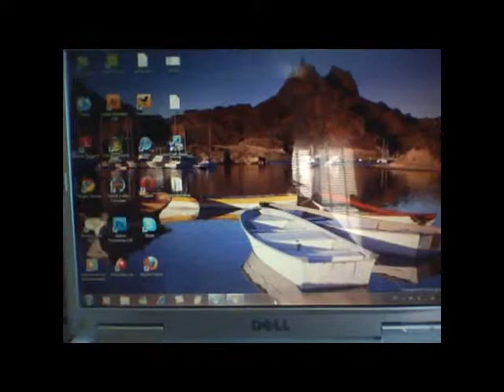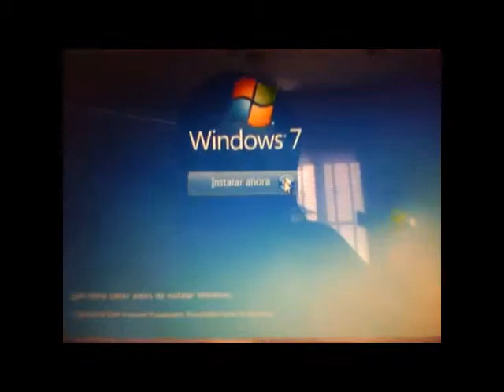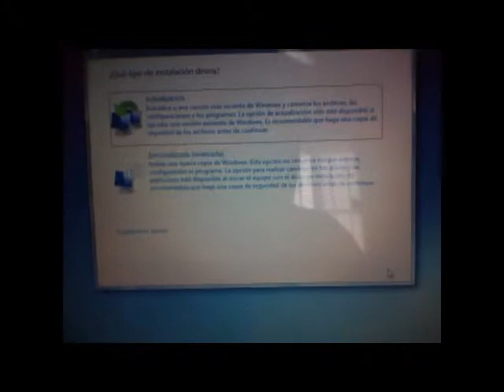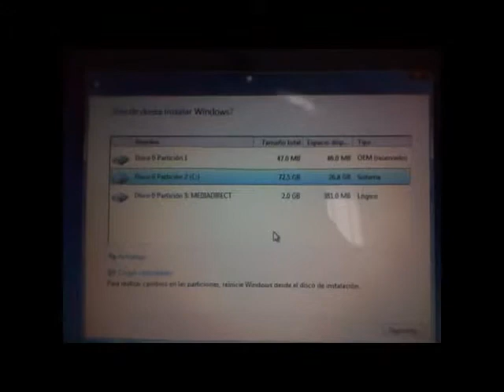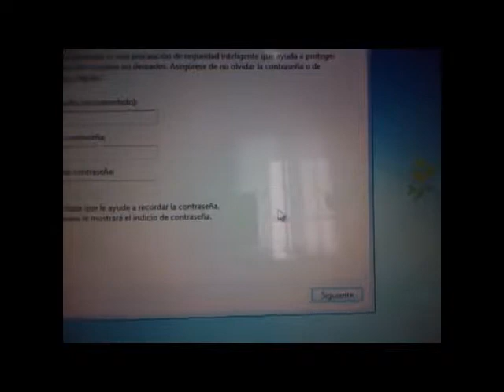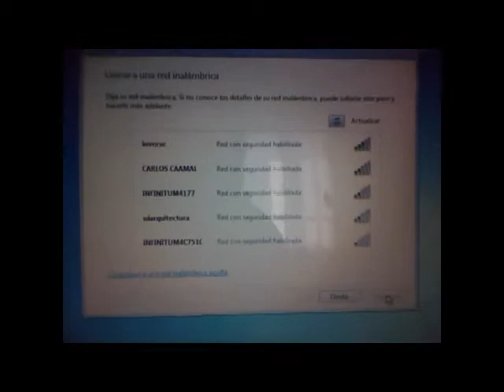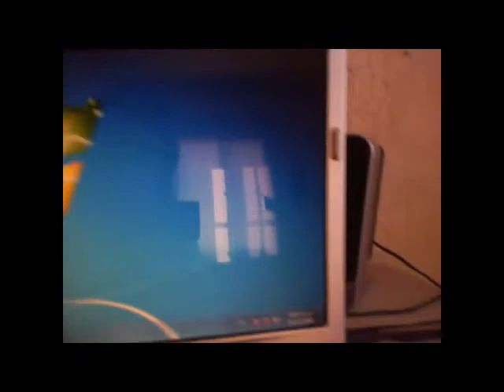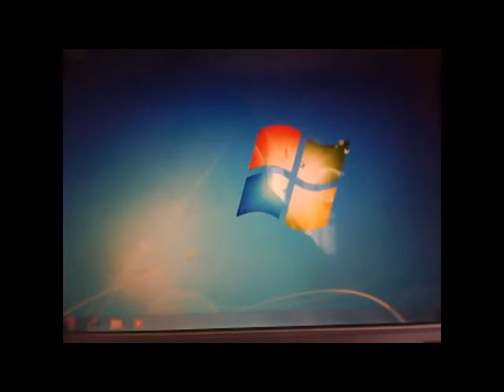Windows 7 Home Premium (Como instalarlo)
Aqui les dejo este video, sobre la actualización de windows 7 beta a la versión final Home Premium.

Dudas de Windows en este canal.